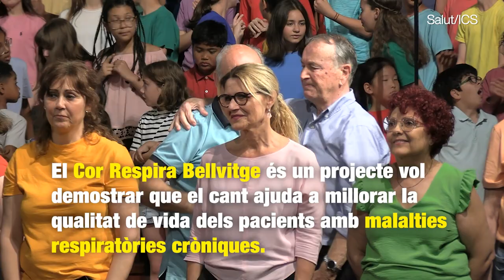Música per respirar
“Mai he pensat que podria cantar”. El Vicens Moran pateix una malaltia respiratòria crònica i és un dels membres del Cor Respira Bellvitge. Ell, i onze pacients més, han format part de la posada en marxa d’aquesta coral. Una iniciativa de l'Hospital Universitari de Bellvitge de l’ICS i del Palau de la Música Catalana per demostrar l'efectivitat de l'art com a alternativa terapèutica no farmacològica que contribueix a millorar la qualitat de vida i els símptomes en pacients amb patologia respiratòria crònica.

N'hem parlat amb la Salud Santos, cap del Servei de Pneumologia de l'Hospital Universitari de Bellvitge; amb la Maria Rovira, infermera de pneumologia de l'HUB i investigadora principal de l'estudi, i amb la Glòria Fernández, directora de cant Coral de l'Escola Coral de l'Orfeó Català; les noves ICSfluencers!